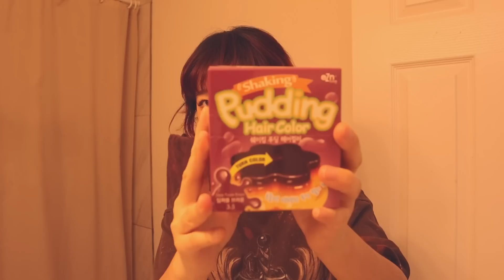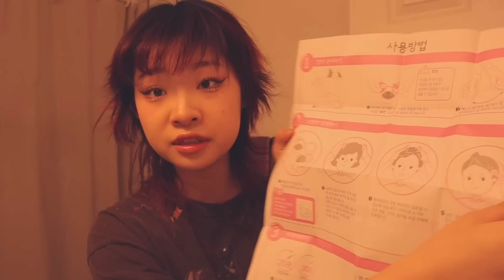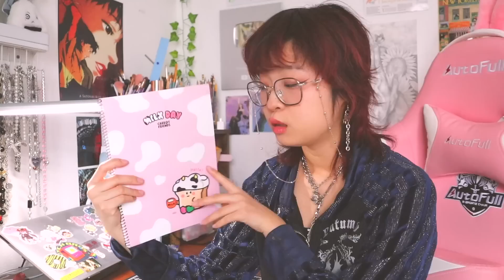Glow up w/ me physically & emotionally bc 2023 WILL be my year!!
extreme transformation/glowing up for 2023: dyeing my hair, new piercings, new nails, working out, journaling, + hanging w friends!

hello yall!! in this video I will be transforming myself for 2023 :D what do you like to do for a glow up??? lmk in the comments!!

- Rui (*ᴗ͈ˬᴗ͈)ꕤ*.ﾟ

ʚɞ ⁺˖ ⸝⸝

1) What do you use to edit?
 Procreate to draw the graphics & Final Cut Pro X for the video!
2) What camera do you use?
Canon EOS M50 or Canon G7X Mark II!
3) How old are you?
 18
4) What's your ethnicity?
A: I'm Chinese :)